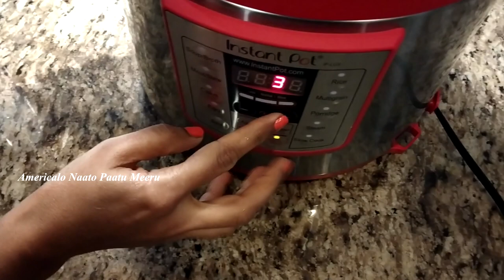Instant Pot Millet Pongal (Bajra Khichdi) | Indian Healthy Recipes | Easy Food Recipe | Desiplaza Tv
Instant Pot Millet Pongal (Bajra Khichdi) on Desiplaza Tv. In this video we will show you how to prepare a Instant Pot Millet Pongal which is also known as Bajra Khicdi in few easy steps and recipe process and much more watch the video for full recipe.